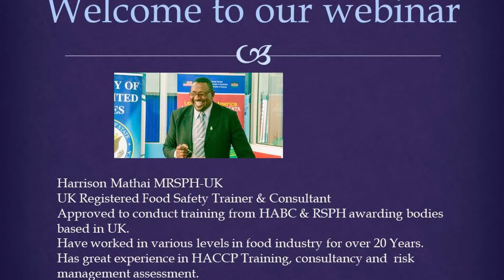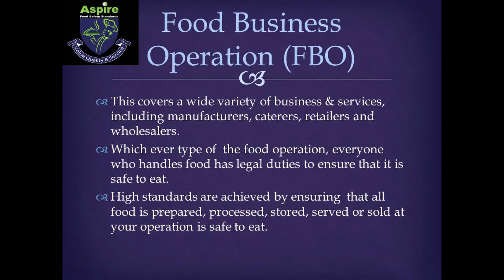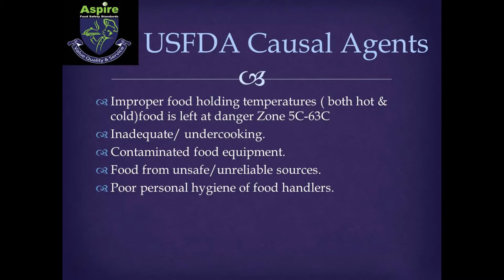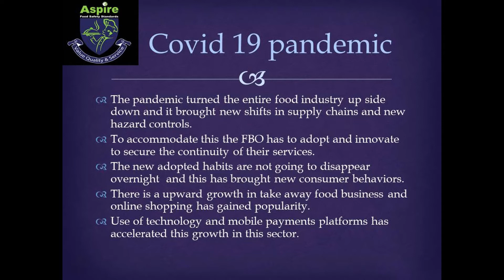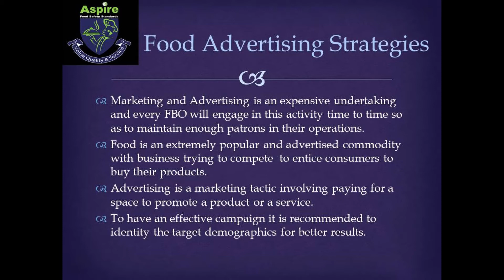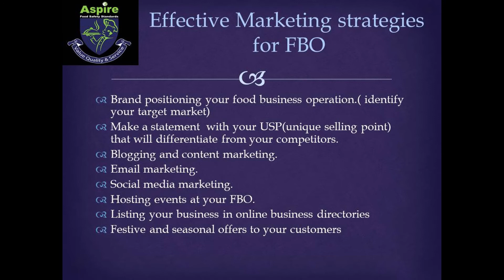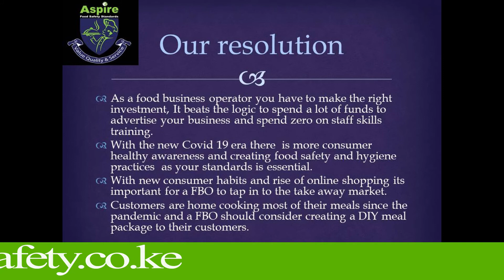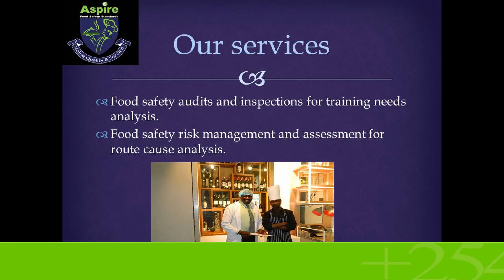How To market and Advertise food safely during Post Covid 19 Pandemic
The pandemic turned the food industry up side down and brought about new hazards and challenges in the industry. We are working with food business to give them support so that they can recover back to normalcy and here we have shared some good tips that will help any food business to advertise and market effectively. We believe that together we shall overcome and emerge winners.